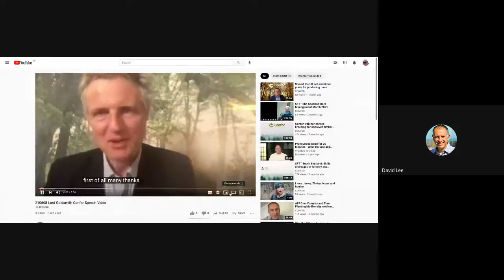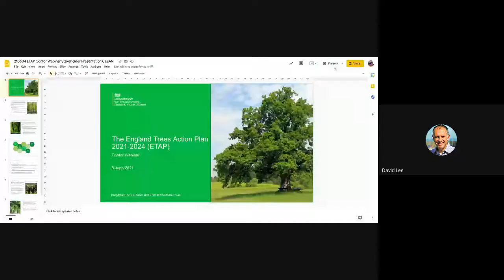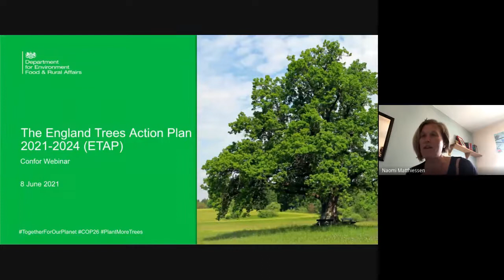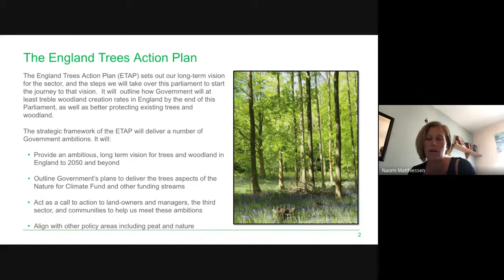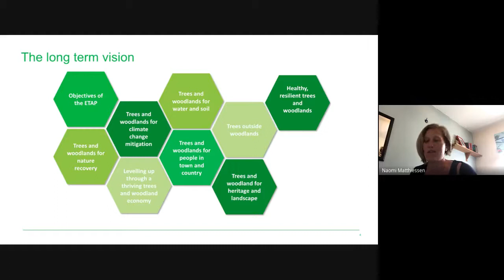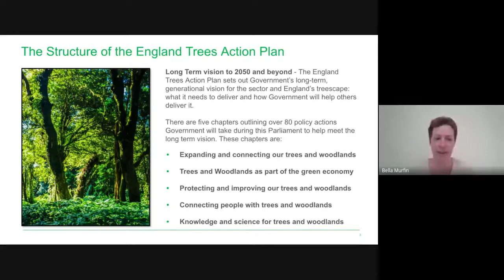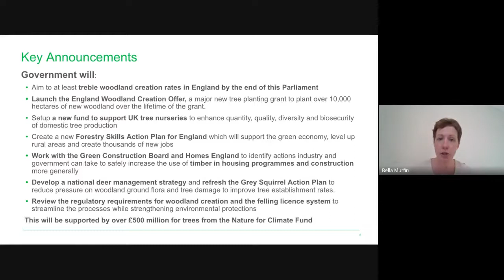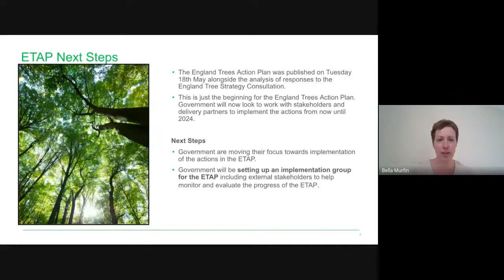What does England’s Trees Action Plan mean for forestry and wood businesses?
England Tree Action Plan Confor members webinar 8 June 2021.